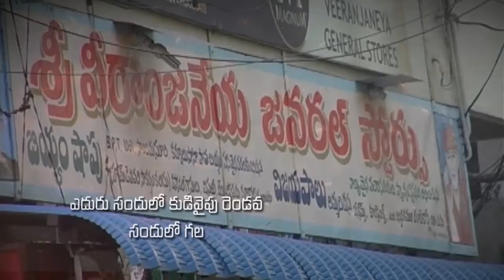pastor.katuri Mosesgaru ||13-02-2019 | అంశం: మనలను ప్రేమించే దేవుడు part 02